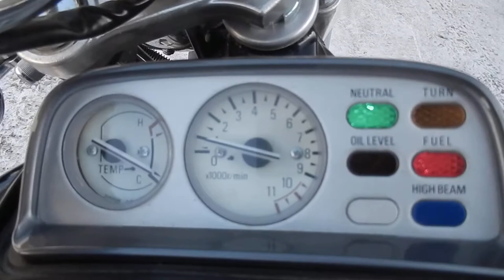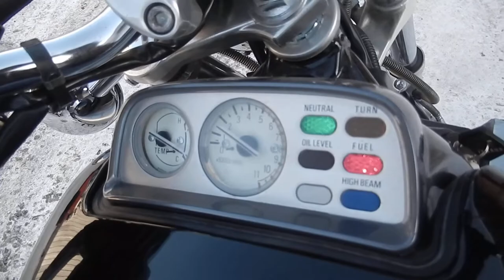No. B8033 YAMAHA V-MAX